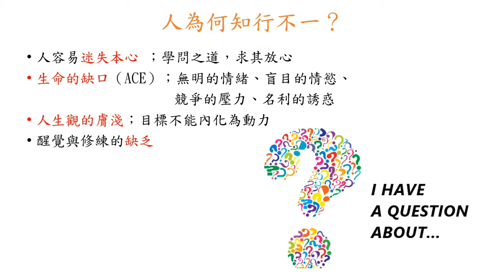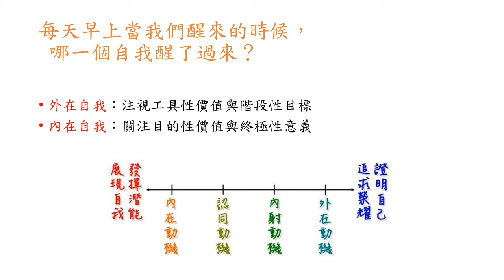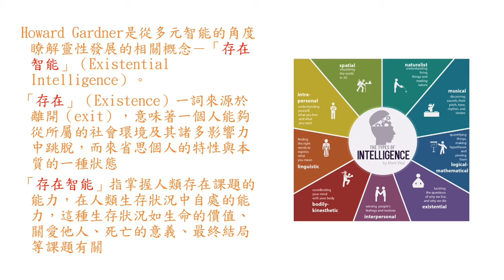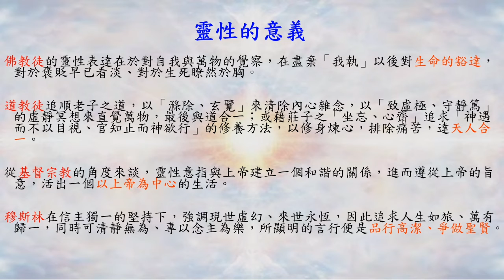新北市板橋高中三年級109-1生命教育課程回顧-人生，一個哲學習題（授課教師：丁國翔）